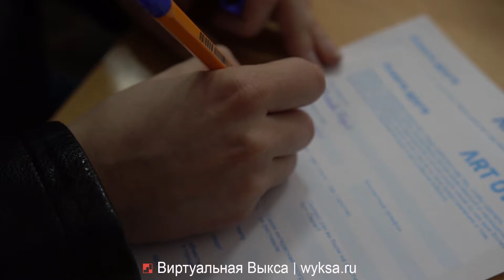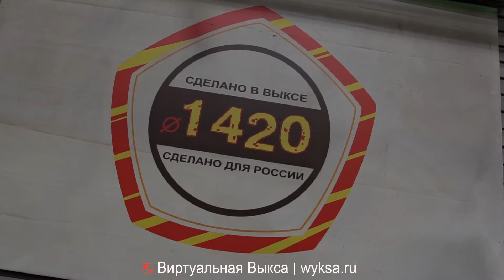«Как работают интернет, завод и наше воображение?»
7 апреля художники Дина Жук и Николай Спесивцев (группировка eeefff) под объединяющей темой «Как работают интернет, завод и наше воображение?» провели экскурсию в одном из цехов АО "ВМЗ".

Дина Жук и Николай Спесивцев — художники, входят в группировку eeefff, которая действует с 2013 года и работает на пересечении технологии, цифровой инфраструктуры, городской культуры, психологии и экономики. Живут и работают в Москве и Минске.